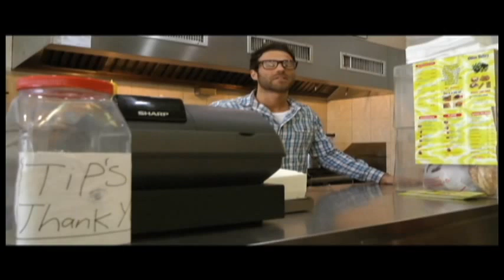I'm an artist (and sometimes photographer)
Short film about the hard life of an accomplished artist.